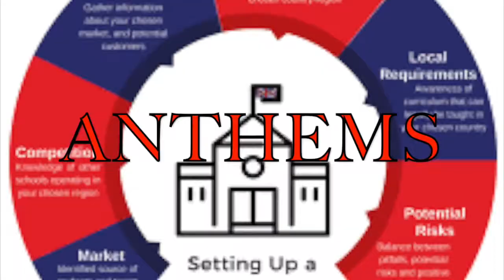Anthems Intro Video 03 05 00 - Rumble Version.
This is the video that opens Anthems shows.